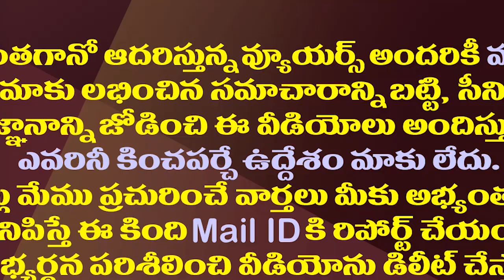పవన్ కల్యాణ్ కోసం చంద్రబాబు చాలా చేస్తున్నారుగా..!| Chandrababu Preparing Ground For Pawan Kalyan